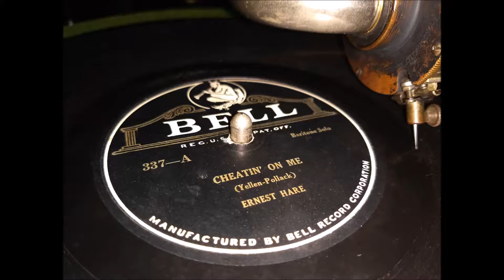"Cheatin' on Me" by Ernest Hare on Bell 78rpm Label (VV-X)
Great one from Ernest Hare!
Played on my 1920 VV-X phonograph!